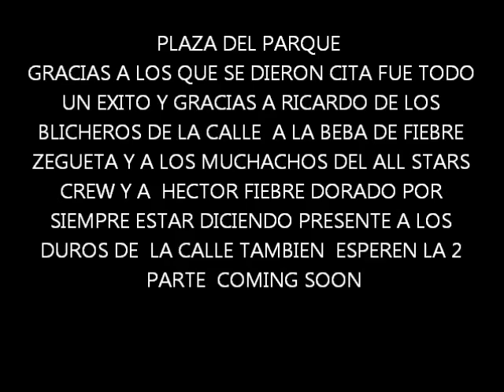paleta racing films present el meet de fiebre dorado 1